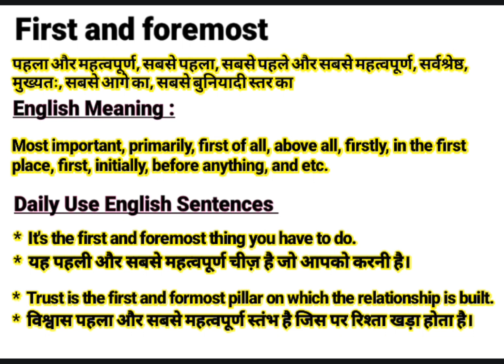First and foremost meaning in Hindi | First and foremost ka kya matlab hota hai | Daily Use Sentence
About this Video:
This video is about the English Word ‘’ First and foremost ’’. You will learn the word First and foremost with its meaning in Hindi and synonyms in English. You will learn this word using in sentences too. Please watch the complete video to empower your English vocabulary using the word “First and foremost” in your sentences.

Contents of this video:
First and foremost meaning in Hindi/ First and foremost का हिंदी अर्थ:
पहला और महत्वपूर्ण, सबसे पहला, सबसे पहले और सबसे महत्वपूर्ण, सर्वश्रेष्ठ, मुख्यतः, सबसे आगे का, सबसे बुनियादी स्तर का

First and foremost meaning in English/ First and foremost का अंग्रेजी मतलब:
Most important, primarily, first of all, above all, firstly, in the first place, first, initially, before anything, and etc.

First and foremost Sentences in spoken / Daily Use Sentences
*  It's the first and foremost thing you have to do.
*  यह पहली और सबसे महत्वपूर्ण चीज़ है जो आपको करनी है।

*  Trust is the first and formost pillar on which the relationship is built.
*  विश्वास पहला और सबसे महत्वपूर्ण स्तंभ है जिस पर रिश्ता खड़ा होता है।

Your queries In this Video:
What is First and foremost ?
First and foremost ka kya matlab hota hai.
First and foremost examples.
First and foremost pronounce.
First and foremost meaning in Hindi.
First and foremost meaning in English.
First and foremost meaning.
First and foremost synonyms.
First and foremost synonyms in English.
First and foremost use in sentence.
First and foremost Examples in Hindi and English.
Meaning of First and foremost .
Meaning of First and foremost in Hindi.
Examples of First and foremost in Hindi.
Examples of First and foremost in English.
Pronunciation of First and foremost .
Synonyms of First and foremost .

Educare Desk